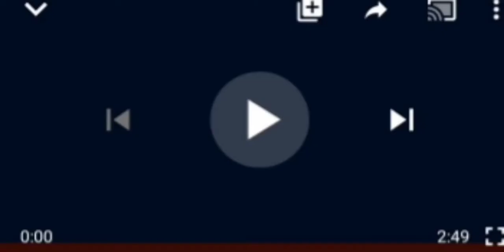Not Again!! Mbaka Said Buhari is not our problem!! See The Names He Called out....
# father mbaka# Buhari# Nigeria.